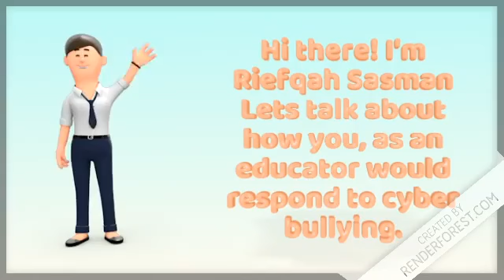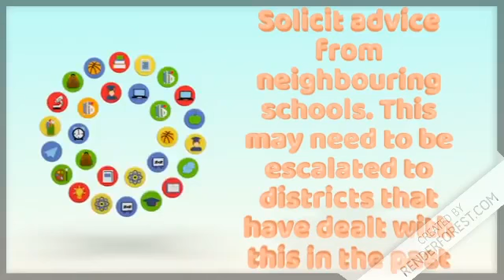WCED: How to respond to cyber-bullying as an educator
This video gives you some tips on how to respond to cyberbullying as an educator. It provides teachers with restorative strategies and how to ensure a safe space for learners